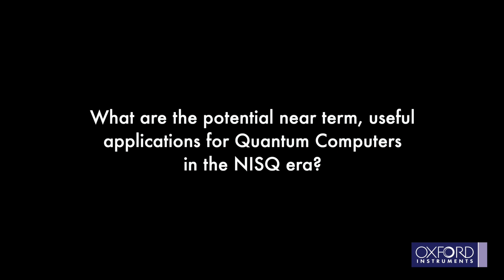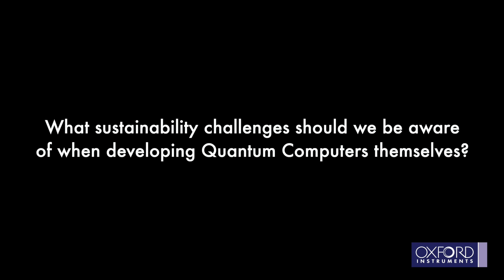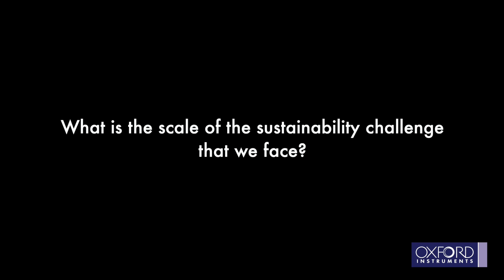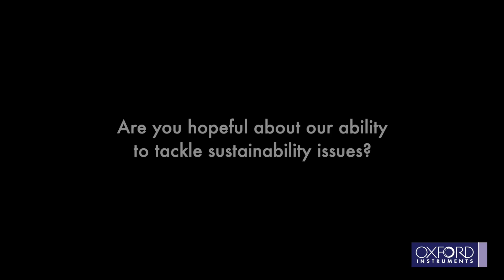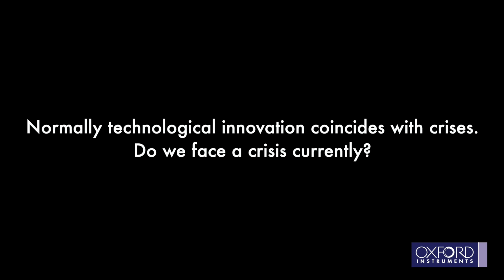Ilana Wisby Interview - Quantum Technology: Our Sustainable Future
In this segment the CEO of Oxford Quantum Circuits, Ilana Wisby, discusses her company's efforts to become carbon neutral by 2022. This video is part of a collection connected to the documentary "Quantum Technology: Our Sustainable Future"